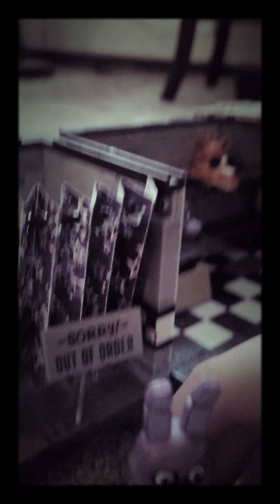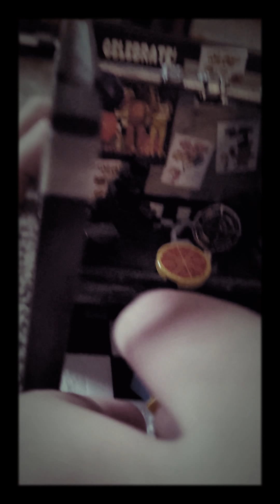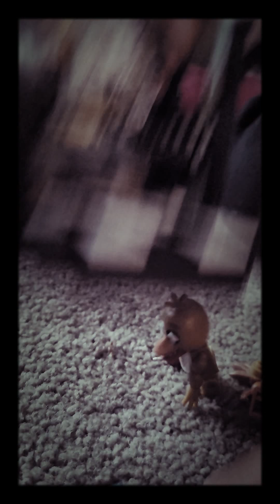Five Nights At Freddy's(FNAF) Nights 1234 and 5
plz enjoy from 🐻=Freddy 🐰= Bonnie
🐥=Chica 🦊= Foxy